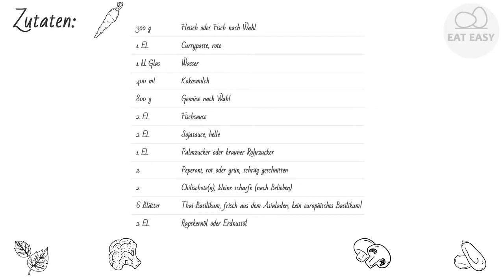Thai Red Curry für mehrere Variationen UNGLAUBLICH!